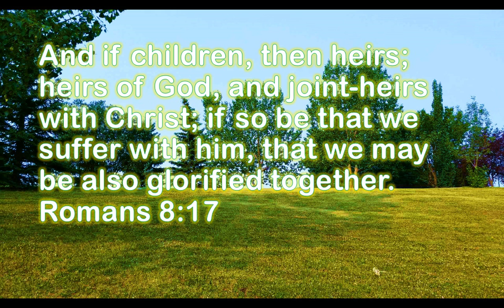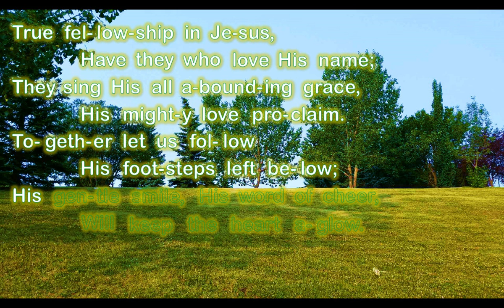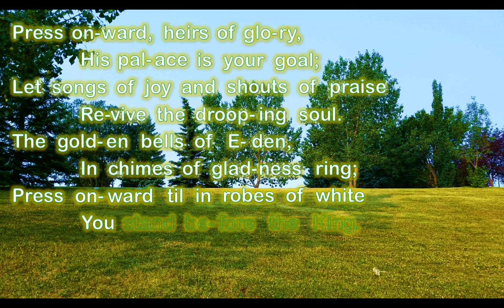Press Onward Heirs of Glory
Words: E. E. Hewitt